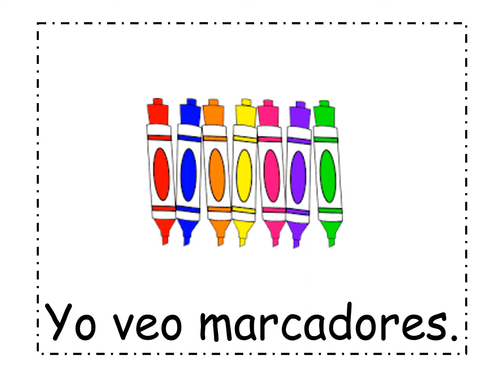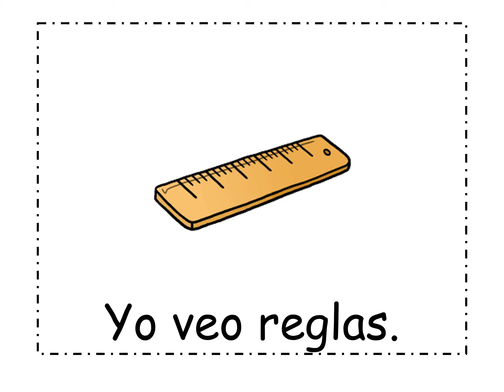Yo Veo - sight words - Educational videos for kids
Palabras frecuentes Yo y Veo.